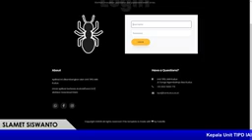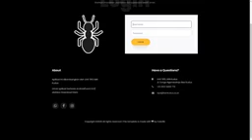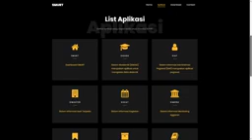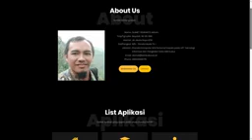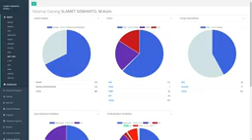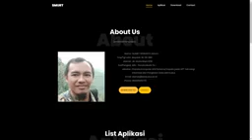Sistem Manajemen Universitas Terintegrasi SMURT berbasis web